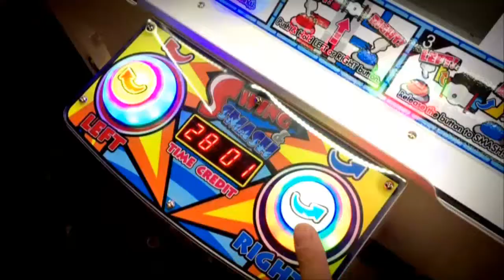Swing Smash Komuse Game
Arcade Game 'Swing & Smash'
Komuse's new prize redemption game